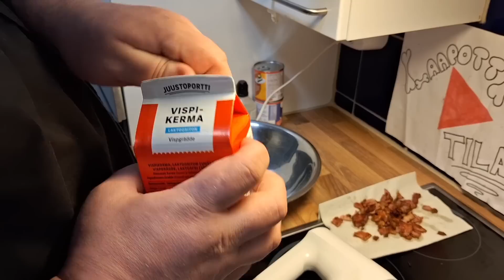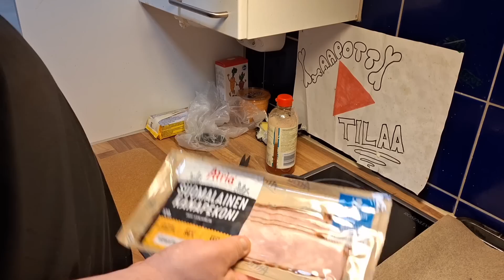3 Annosta Pekonista Alku,Pää ja Jälkiruoka. (HAASTE)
Alku Snäck Kanapekonista, Pääruoka naudanulkofilettä käärittynä Amerikan pekoniin ja Syntinen Pekonikinuski Jäätelö